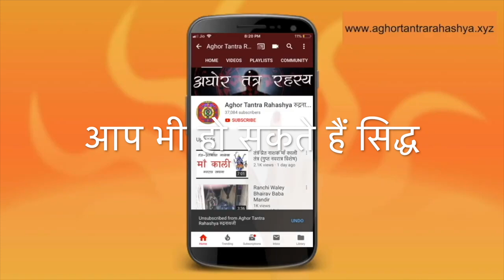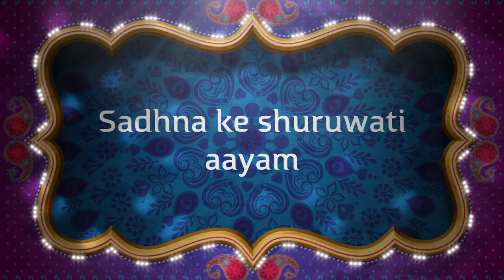कैसे बने सिद्ध! क्या हो मंत्रों को सिद्ध करने का मार्ग?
मंत्रों को  सिद्ध  करने  के  विषय  में  हम  से  बहुत  बार  पूछा जाता  है  कि  हमारे  मंत्र सिद्ध नहीं  होते  तो आज  हम  को बतायेंगे की  किन  नियमो का  पालन कर के मंत्रों को  सिद्ध कर  सकते  है  और स्वयं भी सिद्धि के मार्ग पर जा सकते गई है l

Alakh Aadesh!